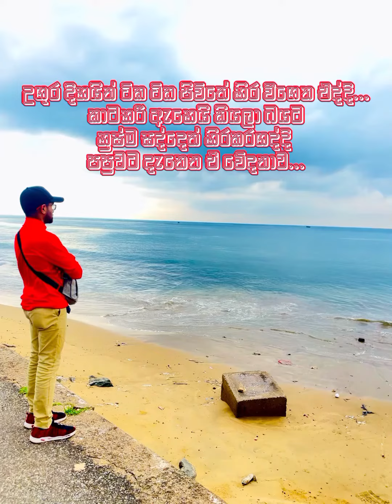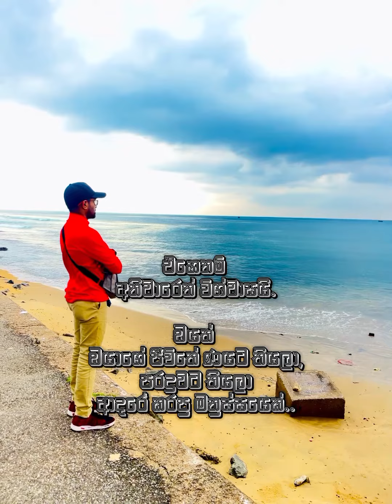ඔයාටත් දැනිල තියෙනවද ? /ඔයාත් ආදරෙන් පැරදිච්ච කෙනෙක්ද?🎧❤️🥺 @dineshwanniarachchi-sf3gv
ඔයාටත් දැනිල තියෙනවද ? /ඔයාත් ආදරෙන් පැරදිච්ච කෙනෙක්ද?🎧❤️🥺